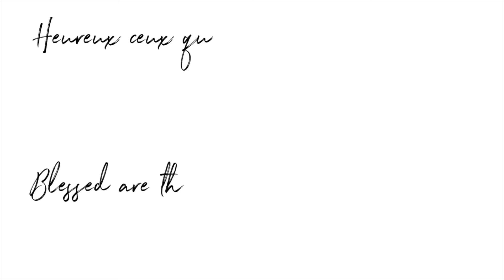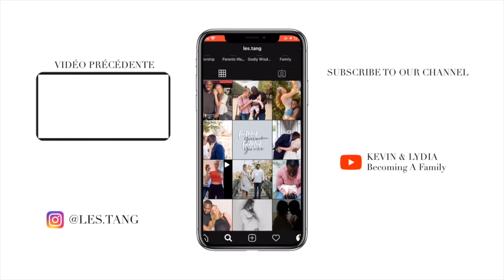STORYTIME: Behind The Scenes of our UK TRIP (almost got BLOCKED at the UK border thankyou Brexit...)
Bienvenue à tous sur notre chaîne. Dans cette vidéo nous vous racontons l'envers du décor de notre récent voyage en Angleterre. Entre virus, attaque du Diable, les Anglais qui ont essayé de bloquer Kevin à la frontière. Nous partageons avec vous tout ce qui s'est passé pour rendre toute la gloire à Dieu. Quand Dieu vous envoie quelque part il va vous équiper pour la mission.

Soyez Béni,
Kevin & Lydia.
Welcome everyone to our channel. In this video we will share with you the behind the scenes of our recent trip to the UK. Between us catching a virus, the many attacks from the devil, the British trying to block Kevin at the border... We'll share with you all that really went on to give God all the glory. When God sends you somewhere, He will equip you for what He has called you to do.

Be blessed,
Kevin & Lydia.